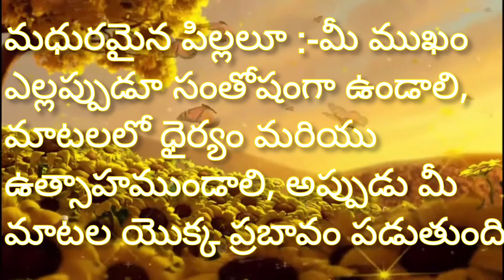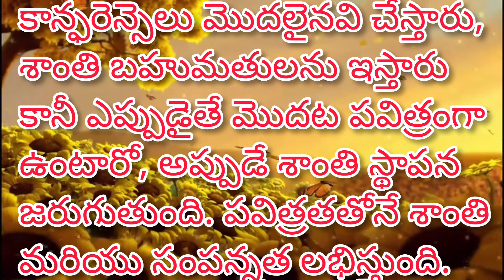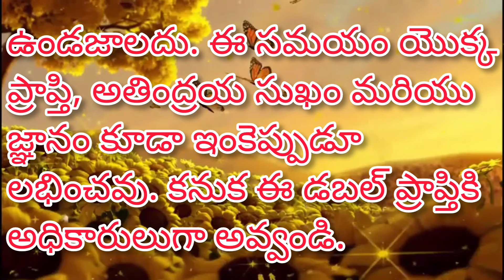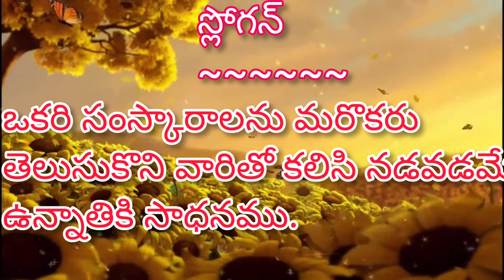21.12.2021||Today's Murli Essence In Telugu ||ఈ రోజు మురళి సారంశం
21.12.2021||Today's Murli Essence In Telugu ||ఈ రోజు మురళి సారంశం ||👌
om shanti my divine family. well back to my our channle.   '"bk divine nanarasannapeta"
Todays topic.. essense of మురళి
 ||with text 👌👌
meditation class in brahmakumari centre
rajyoga meditation class
meditation class
voice. bk mohini(brahma kumari centre
edit.. bk mohini
bagruond music.. soft meditation music

rajayoga meditation classes

imploment the spritual inforamation with knowledge and practical meditation

contact your nearest brahma kumaris
centre to learn free rajyoga meditation
watch brahma kumarish official channel
peace of mind channel on
airtel -678
videocon -497
jio tv-794
sun direct -496
thank you om shanti                                            మురళి లో ని ముఖ్యమైన మహావాక్యులు
సారంశం
ప్రశ్న
జవాబు
గీతము
ధారణ
వరదానము
స్లోగన్
bagraund music 👇
                       di-eavintlie -the sprit of mine mp3
meditation music

om shanti
my divine family

disclimer
video is for spritual inforamation purpose only. disclimer under section 107of the copyright act1976 allowance is the made "fair use "for purpose such as criticisam, comment, news, reporting, teaching and copyright statute tha might otherwise be infringing non profit
spritual inforamation and moritivating